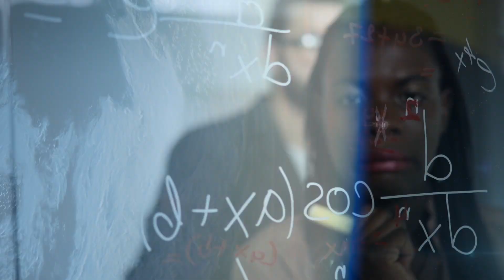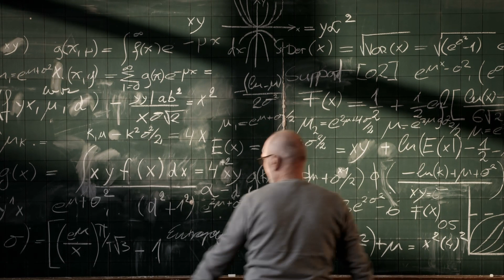BSc Physical Sciences - UWC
The Faculty of Natural Sciences at the University of the Western Cape (UWC) is well placed to make a difference in an ever-changing global society with an exponentially increasing dependence on technology.